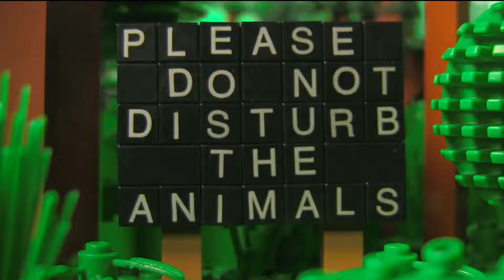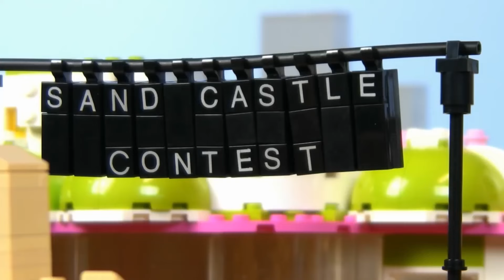LEGO COMPILATION: Adventures of Max!